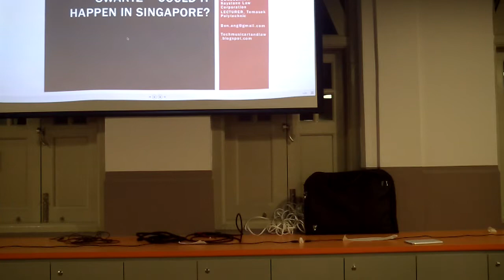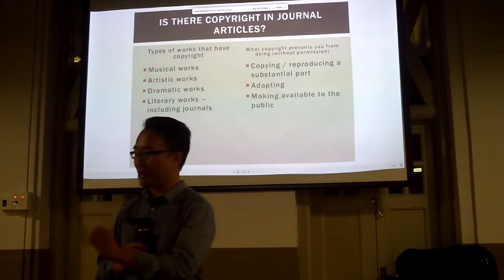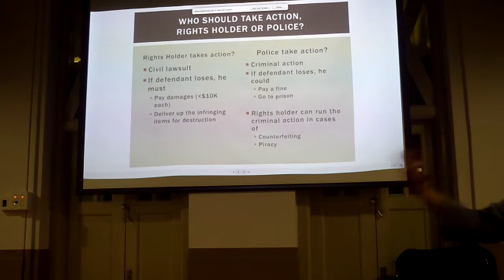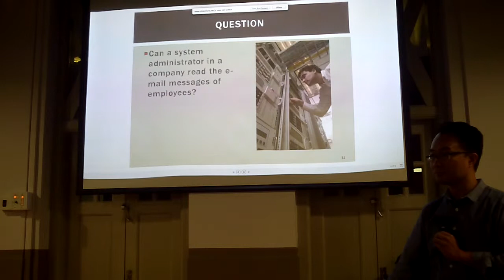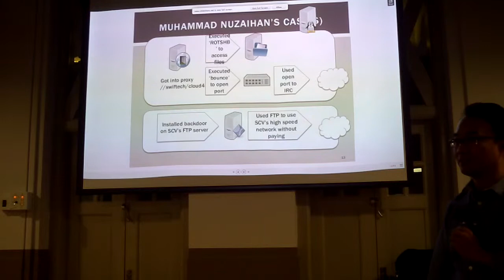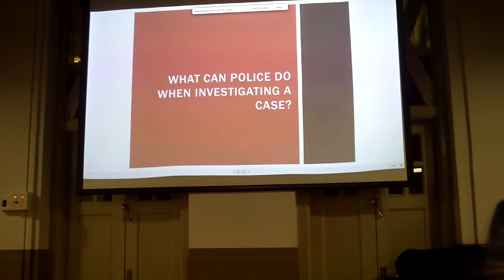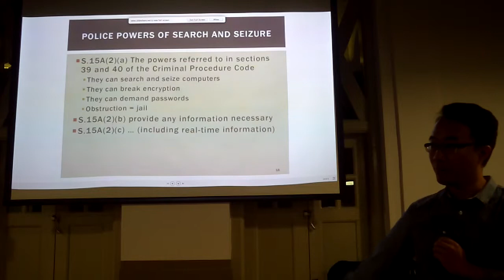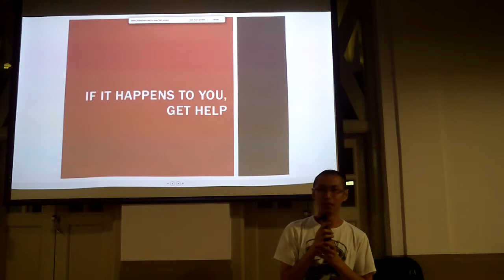Panel Discussion - "Aaron Swartz: The Internet's Own Boy" screening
Held on 4 July 2014 at IDA Labs, National Design Centre Singapore

This video recording is produced by Engineers.sg